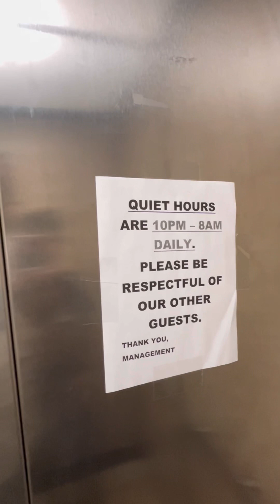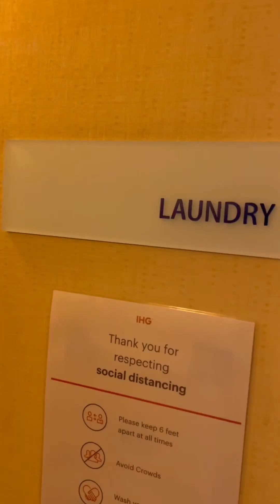নায়াগ্রা ফলসের যে হোটেলে ছিলাম তার ভাড়া কত ? Review of the Holiday Inn Express Hotel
Holiday Inn Express Hotel, Niagara Falls.